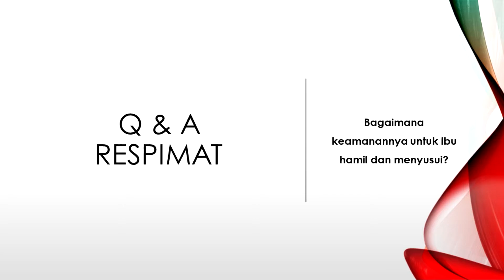Q&A - Seputar Penggunaan Respimat - Part 2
Pada video kali ini, saya akan menjawab beberapa pertanyaan seputar "Cara Penggunaan Respimat".
1. Apakah bisa di refill atau di isi ulang obatnya?
2. Bagaimana mengetahui tanda jika obat sudah habis?
3. Berapa lama kadaluwarsa obat ketika sudah digunakan?
4. Bagaimana keamanan penggunaanya pada ibu hamil dan menyusui?

Tetap taati protokol kesehatan ya dan selalu ingat 5M :

1. Memanjatkan Doa
2. Memakai Masker
3. Menjaga Jarak
4. Menghindari Kerumunan
5. Mencuci tangan pakai sabun